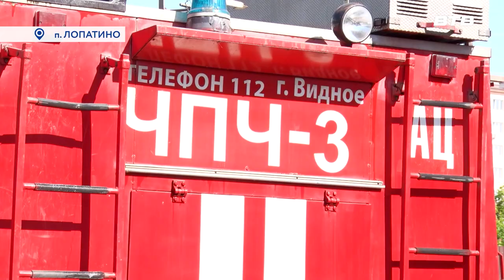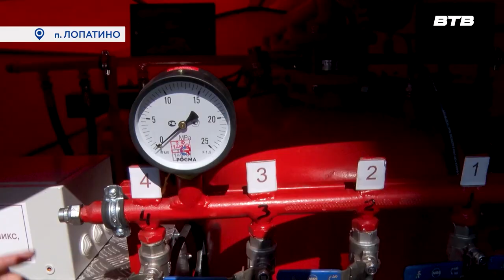ПОМОГАЕМ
В Запорожскую область отправился необычный гуманитарный конвой: две пожарные машины и прицеп с газо-порошковой установкой. Технику передал местный предприниматель, руководитель частной противопожарной службы Михаил Аникеев.